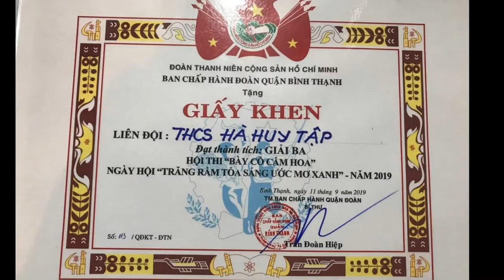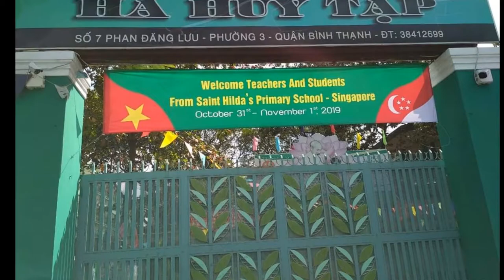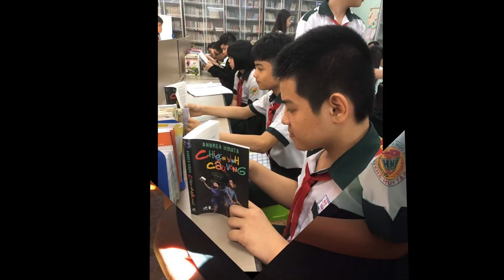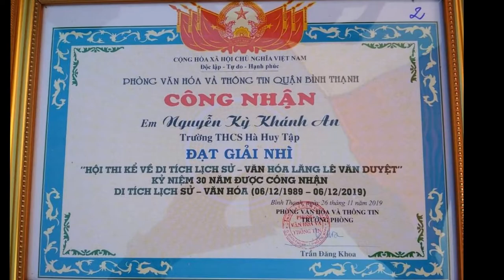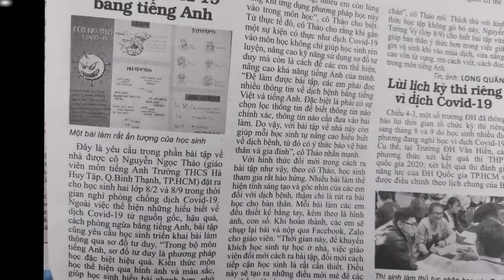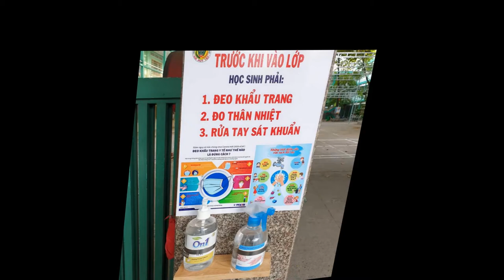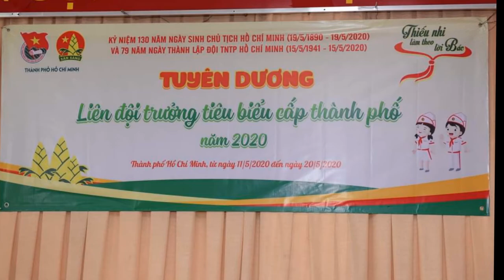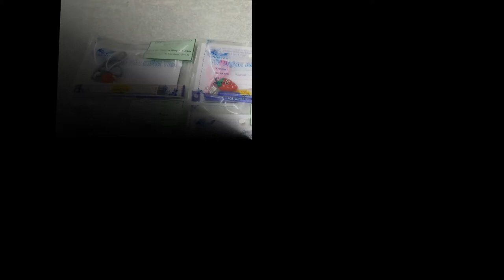Hình ảnh hoạt động của trường THCS Hà Huy Tập NH 2019 - 2020 - Năm học với nhiều kỉ niệm khó quên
Chúc các bạn xem clip vui vẻ. Nhớ "Đăng ký" kênh ủng hộ mình nha.